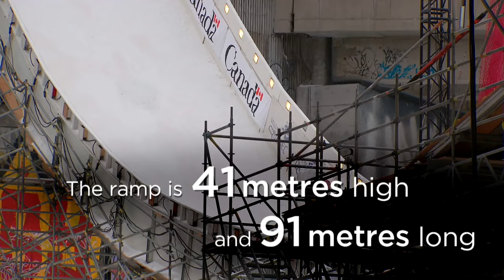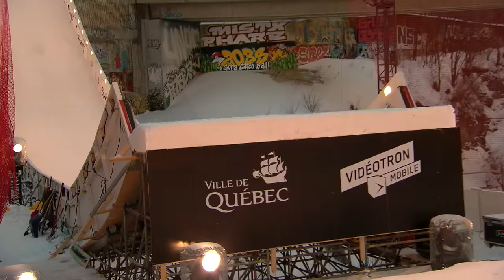How Quebec City built a big air jump downtown | CBC Sports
Go big and stay home! That could have been the motto for the organizers of the 2017 ski and snowboard big air World Cup and Jamboree in Quebec City February 9-12.

[How Quebec City built a big air jump downtown]